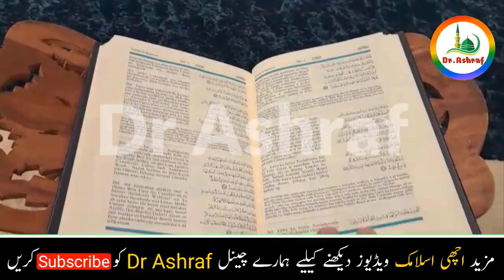Zilhajj k Mahiny mein Chalty Phirty 3 Lafz Parhlo | Mah e Zilhajj ka Daulat ka Wazifa | Zil Hajj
Aj ke is video mein hum apko aika isa amal btany ja rahy hain jisko ap ny mah e zilhajj mein chalty phirty ye 3 lafz wala wazifa karna hai is wazifa ko karny sy apke har hajat aur har mushkil hal ho jayege inshallah, ao aik din mein crore pati ho jaogy.